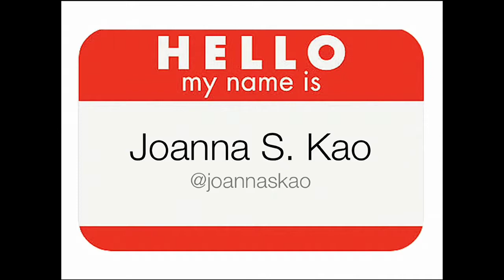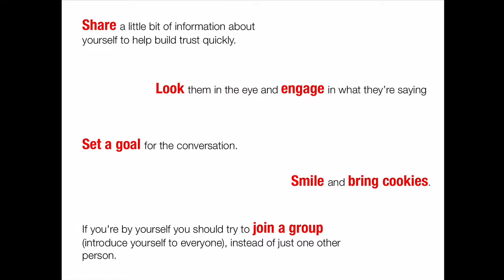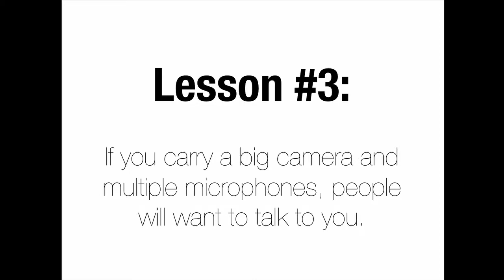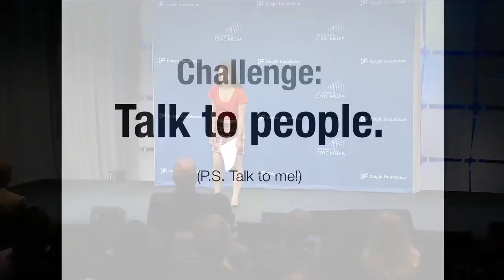Joanna Kao: 5 Ways to Talk to People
The 2014 MIT-Knight Civic Media Conference featured fourteen quick talks from conference attendees about something they learned in the past year, including one from Joanna Kao, a recent MIT computer science grad, online media editor for MIT's student newspaper, data viz intern with the Boston Globe, and now an interactive developer for Al Jazeera America in New York.

Joanna talked about, well, talking: five ways she learned to better engage people face to face.